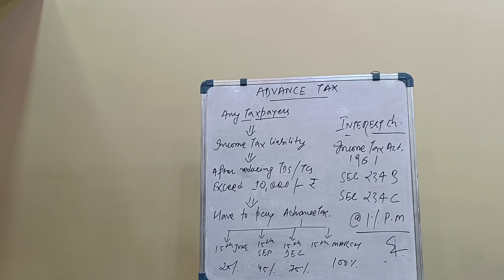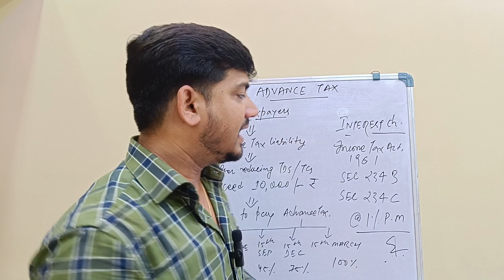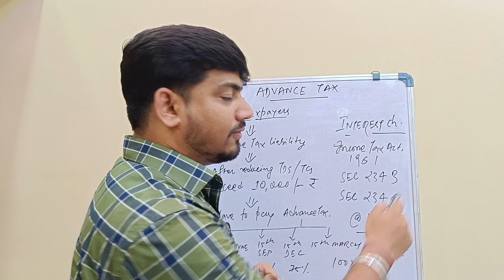|| Last date of Advance tax payment || Adv. Manish jha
Deadline for payment of last installment of advance tax for FY 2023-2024 is 15th March.